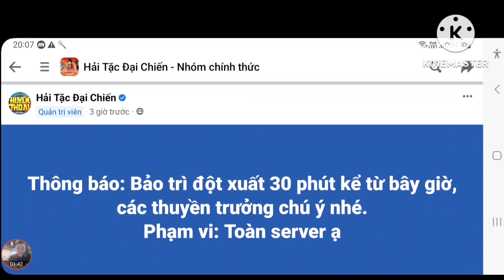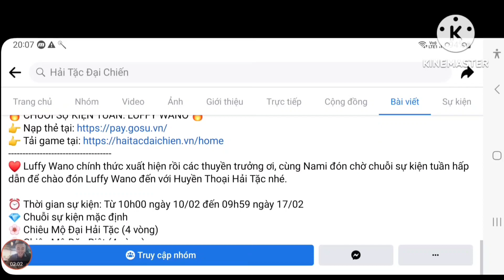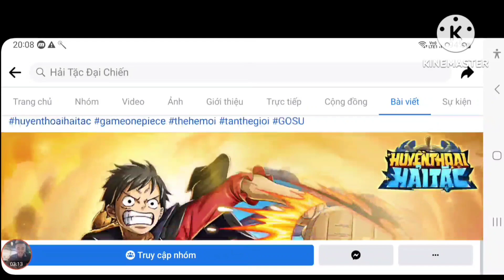Cập Nhật Quà Code Huyền Thoại Hải Tặc Mới | Sự Kiện Luffy Wano Quẩy Đảo Bánh | ttđp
1 like, 1 comment, 1 share là động lực giúp mình làm những vidieo tiếp theo!
HTDCTANTHU
LIKEPAGE999K
GROUPHTDC
HUYENTHOAIHAITAC
Q3SV4U8J6GN1D